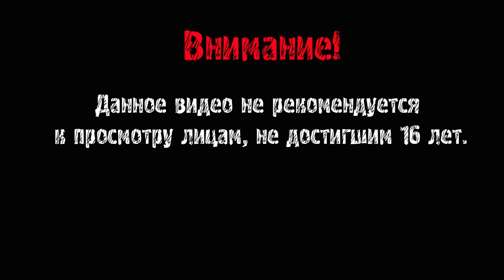ЗАЛЕТАЕМ В МЕТРО НА GeForce RTX 2080 Ti ► Metro Exodus #1